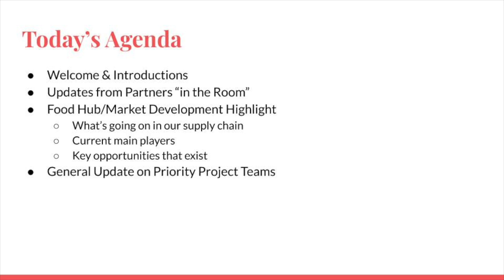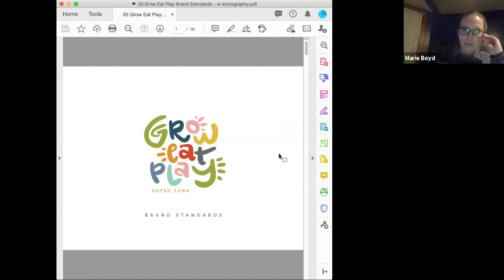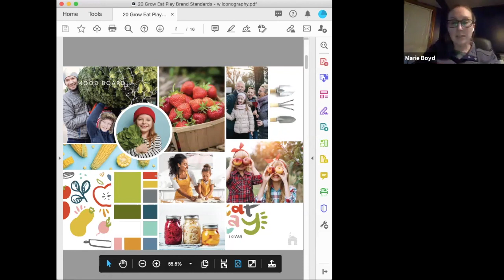NI Local Food Coalition - Dec 2020 - Topic: Supply Chain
Join our discussion of regional food system, and presentations by local food supply chain players about the impact COVID-19 and the 2020 season has had on our food system.